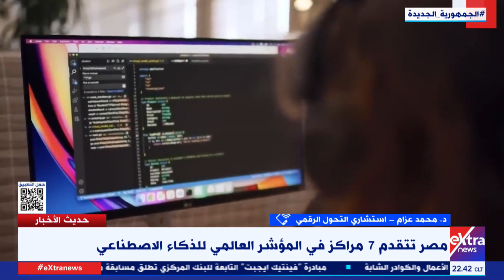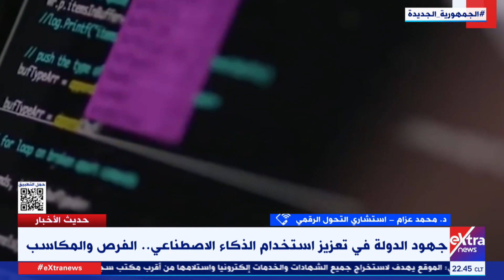د. محمد عزام استشاري التحول الرقمي يبرز دلالات تقدم مصر 7 مراكز في المؤشر العالمي للذكاء الاصطناعي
حديث الأخبار| د. محمد عزام استشاري التحول الرقمي يبرز دلالات تقدم مصر 7 مراكز في المؤشر العالمي للذكاء الاصطناعي

18 يوليو 2023